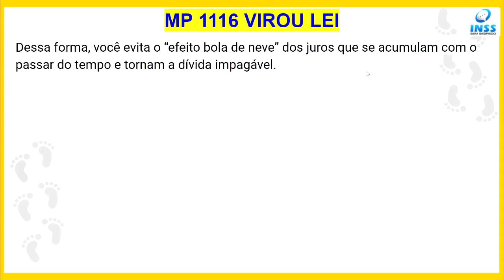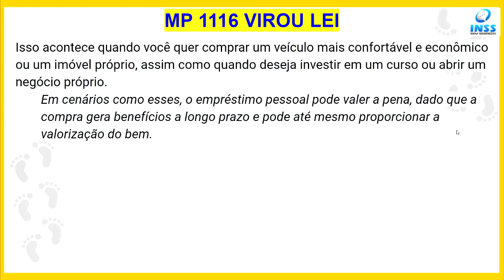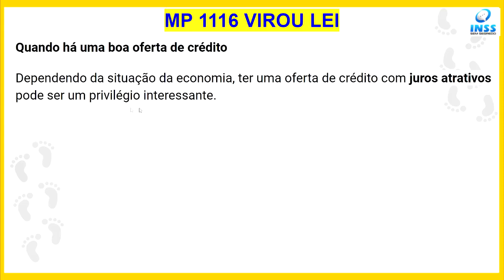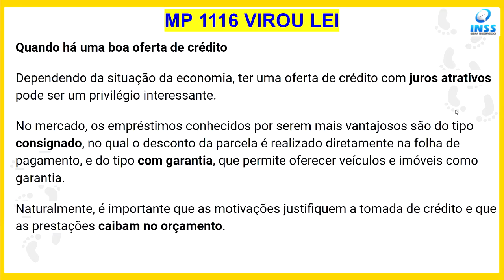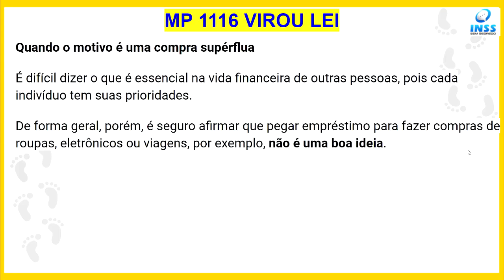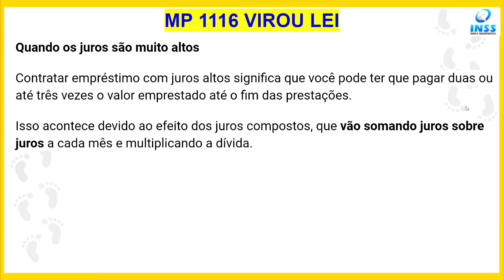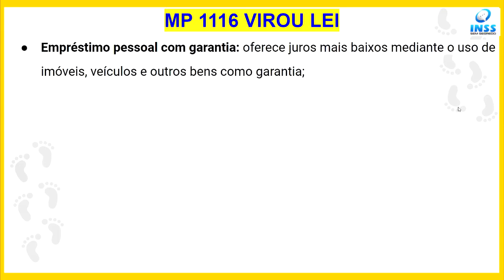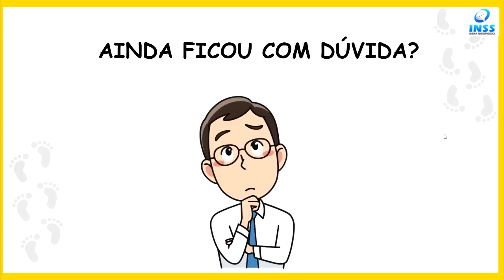EMPRÉSTIMO CONSIGNADO INSS: ESTÁ EM DÚVIDA? SAIBA QUANDO O CONSIGNADO É A MELHOR OPÇÃO.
Vale a pena contratar empréstimo consignado? Qual a melhor modalidade de empréstimo? Quando vale a pena pegar empréstimo consignado?
Qual a vantagem de fazer um empréstimo consignado? É melhor fazer um financiamento ou empréstimo consignado? Quando vale a pena fazer um empréstimo?

Foi sancionada pelo presidente da República, Jair Bolsonaro, com vetos parciais, a Lei 14.431, de 2022, que amplia a margem de crédito consignado de empregados regidos pela CLT (Consolidação das Leis do Trabalho) e autoriza essa modalidade de crédito para beneficiários de programas sociais do governo federal. A publicação ocorreu nesta quinta (4) no Diário Oficial da União.

A lei é fruto da MPV 1.106/2022, aprovada no último dia 7 pelo Senado. Na Casa, o relator foi o senador Davi Alcolumbre (União-AP). Segundo ele, a proposta poderia levar a uma redução das taxas de juros, pois a inadimplência é geralmente menor nesse tipo de empréstimo.

A nova lei define em 40% a margem consignável para os celetistas, contra 35% na legislação anterior. Desses 40%, cinco pontos percentuais destinam-se a despesas e saques com o cartão de crédito. Para os titulares de benefícios de aposentadoria e pensão do Regime Geral de Previdência Social e do Benefício de Prestação Continuada (BPC), os descontos e a retenção em folha podem atingir 45% dos benefícios, dos quais 5% para amortizar despesas e saques com cartão de crédito consignado e 5% para amortizar despesas e saques com cartão consignado de benefício.